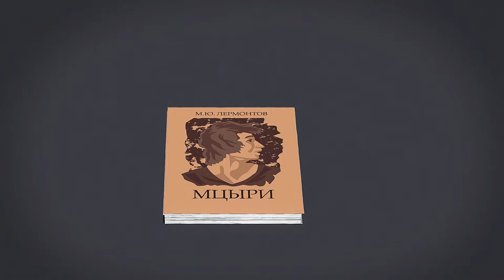Why did the hero of Lermontov's poem Mtsyri fight with a leopard?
Why did Mtsyri have to fight with a leopard?
 "Mtsyri" or "the Novice" is the tragic story of a Highlander boy who is taken away from his homeland and sent to a monastery.

He perceives the monastery as his personal prison.
Not feeling the will to be a monk, Mtsyri decides to escape.

 At liberty, he enjoys nature, meets a beautiful Georgian woman, and fights the mighty leopard

. The fight with the leopard is not just a fight with an animal, but also Mtsyri's battle with himself.

 Having lost all his strength, he is sure that he has made it to his native village, but he finds himself once again at the walls of a monastery. There he is found by monks and carried to the monastery.

 Mtsyri is a romantic hero, a rebellious proud man. He longed for freedom, but, having received it, he only felt lonelier.

 The meaning of the hero's life is in the struggle, in which he lost to himself.

 All these experiences are a reflection of Mikhail Lermontov's personal life drama